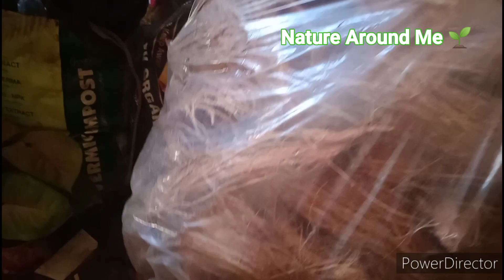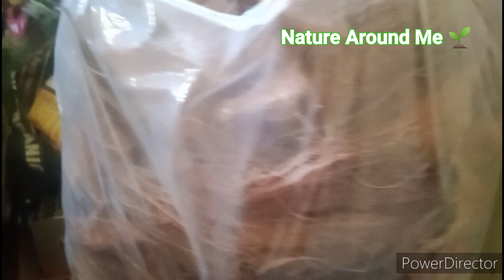बहुत काम का हैं ऐ पौधा/snake plant care and propagation